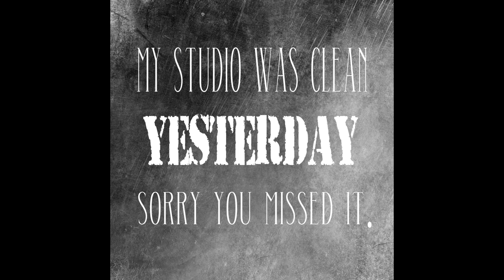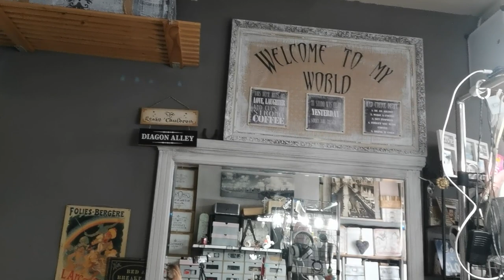I was terribly messy! Welcome to my new craft room🌞💖